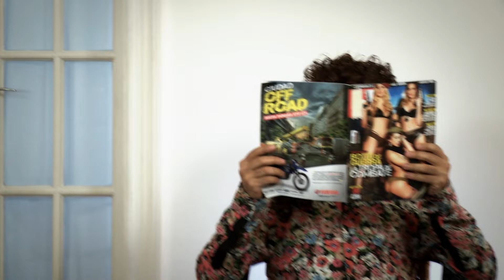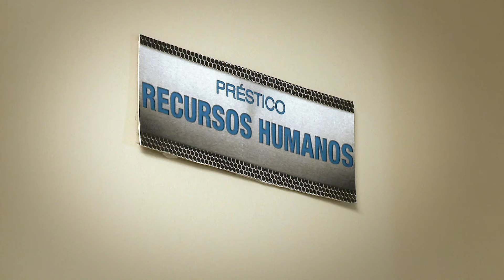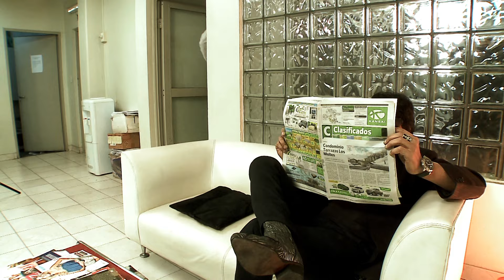PRESTICO - CAPITULO 28 - 02-09-14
INFORME: PRESTICO - CAPITULO 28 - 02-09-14